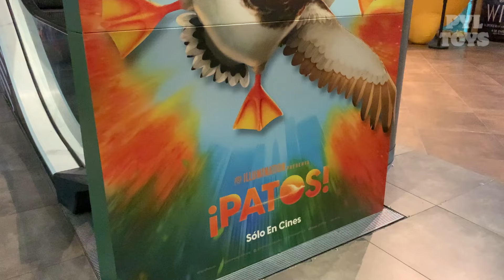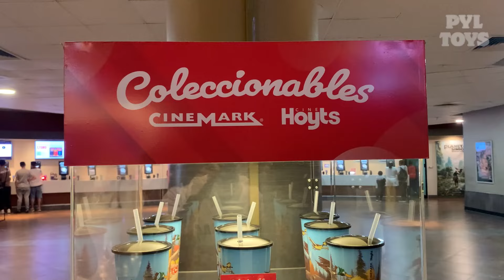NUEVO Vaso de Cinemark Hoyts de PATOS 🦆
Cinemark Hoyts lanzó un nuevo vaso para celebrar el estreno de la nueva película de Patos en sus cines de Argentina.

No se olviden de seguirnos en Instagram para ver más juguetes y novedades